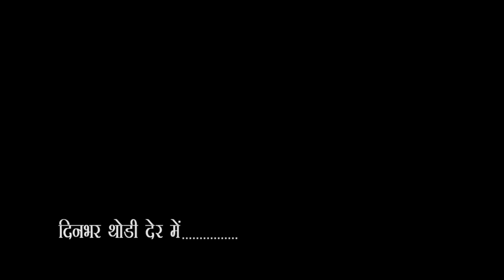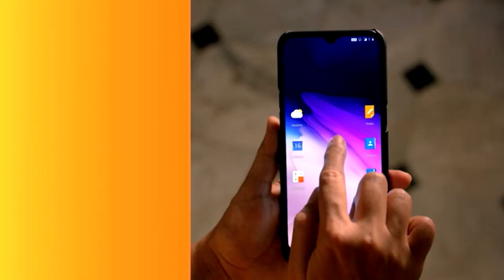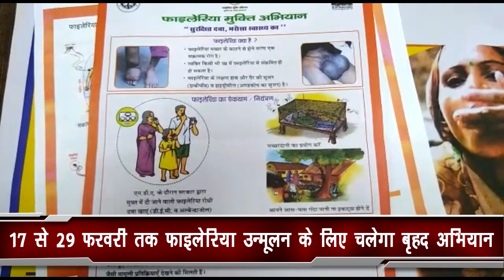City - 1 News Gorakhpur 15/02/2020